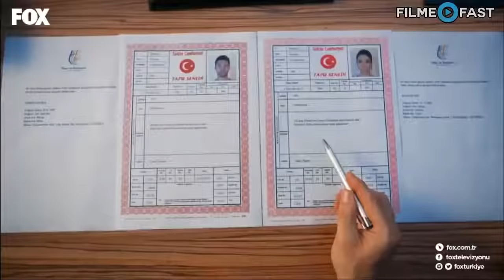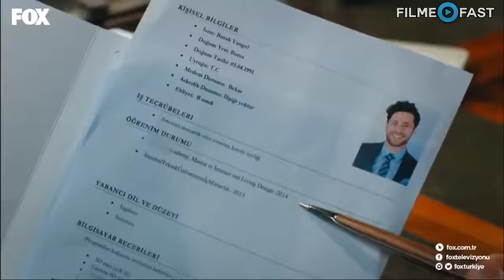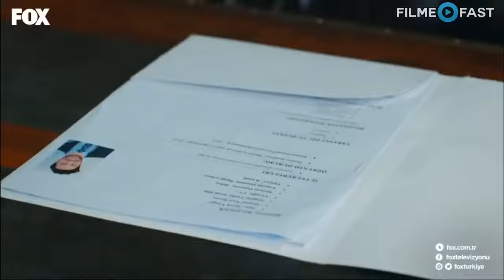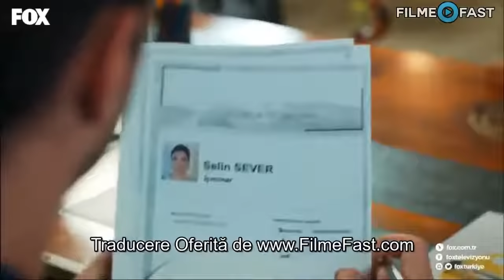Peste tot ești tu(Her Yerde Sen)-episodul 1 subtitrat in romana